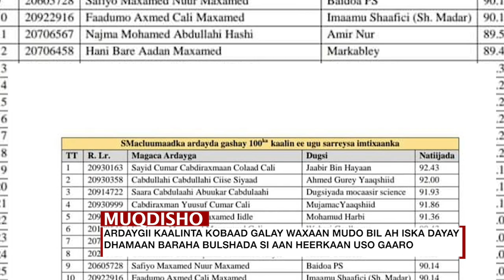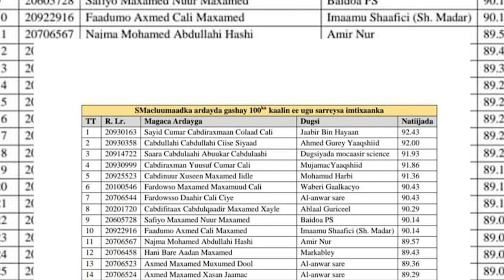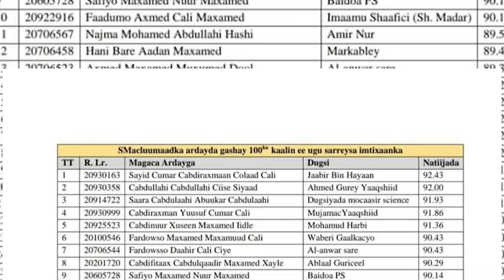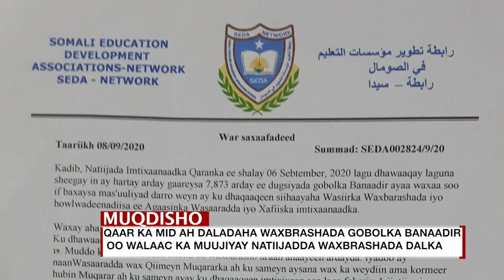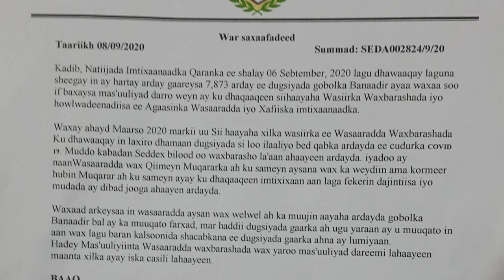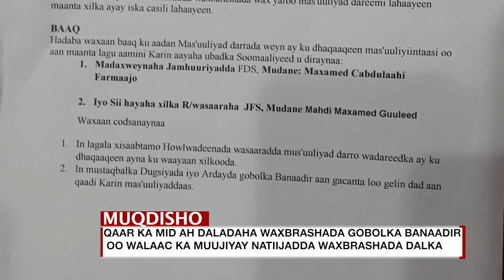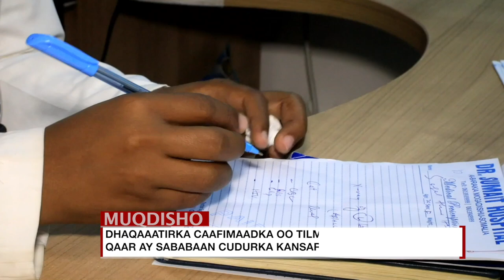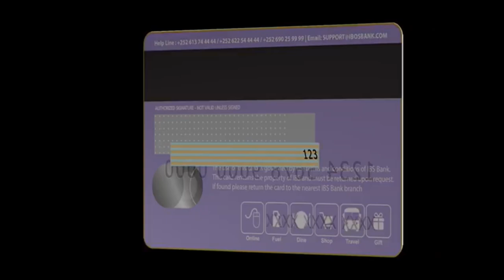Warka Habeen Shabelle Tv 07.9.2020